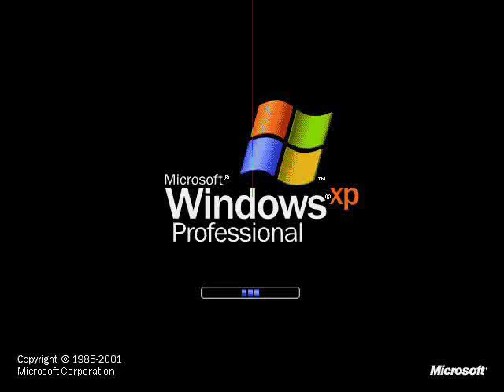4 Windows XP